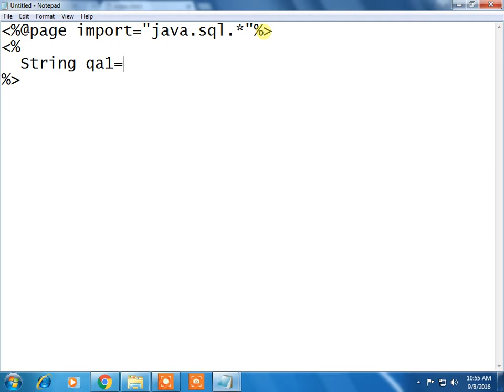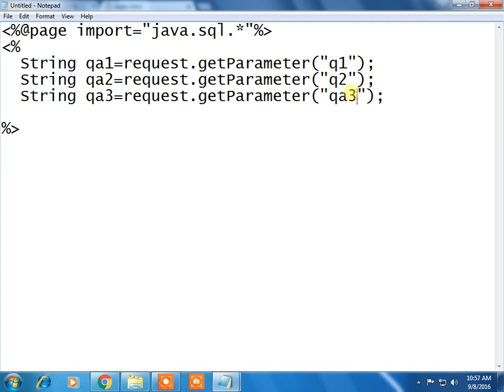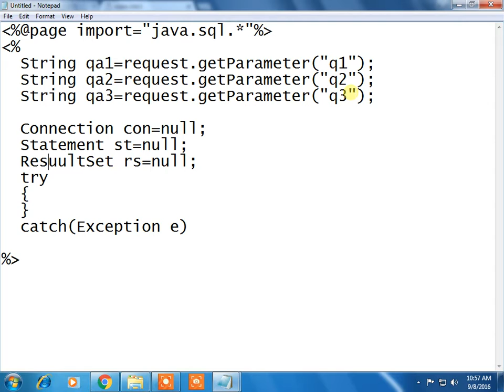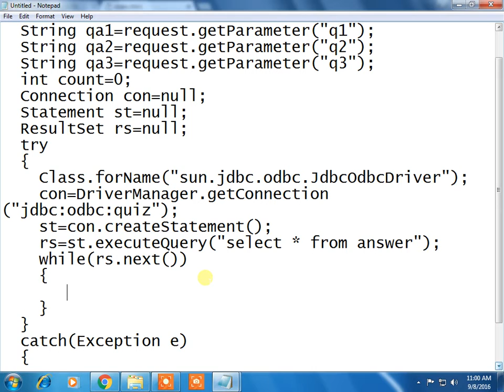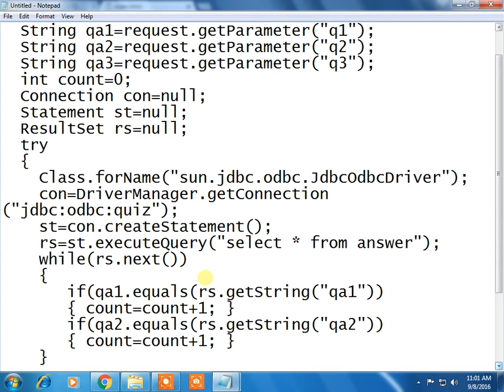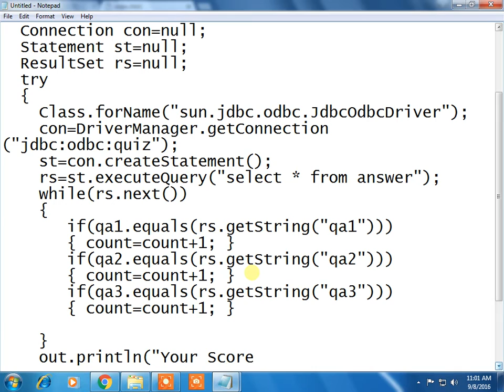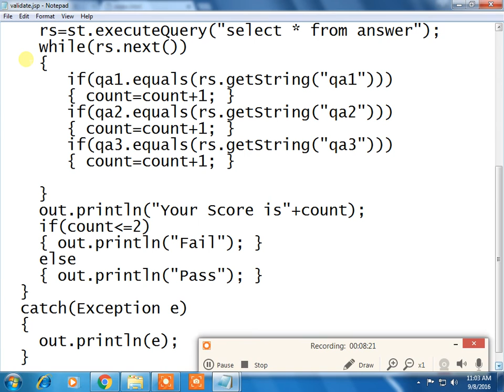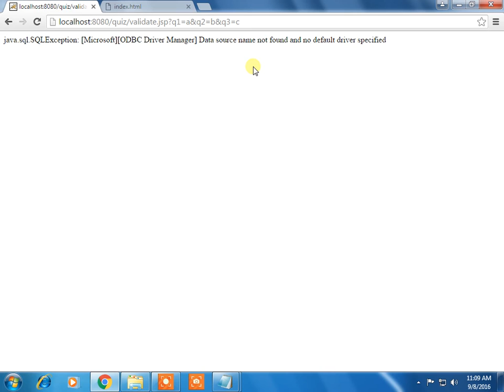Conducting Online Quiz using JSP - Part3